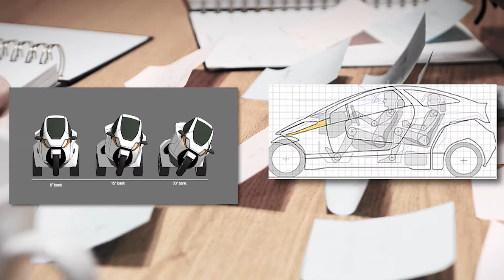Helix Efficient Autocycle Awareness Campaign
Helix is an efficient and fun-to-drive vehicles project. This new Autocycle uses patented robotic self-balance technology, and has the DNA of a Motorcycle and car combined! Join us! Register for more info at ww.HelixMotors.com, share or pledge your support